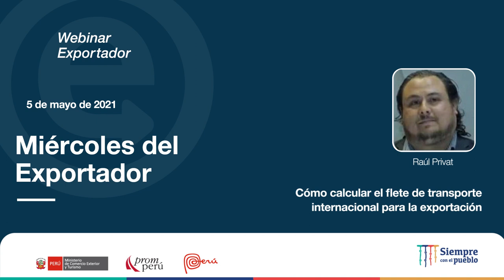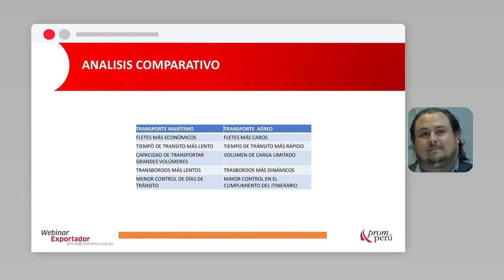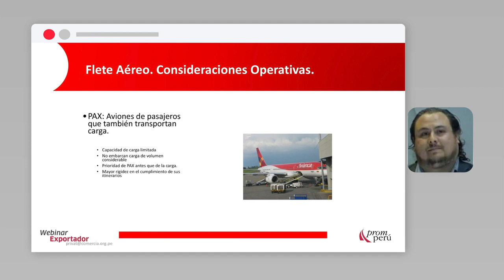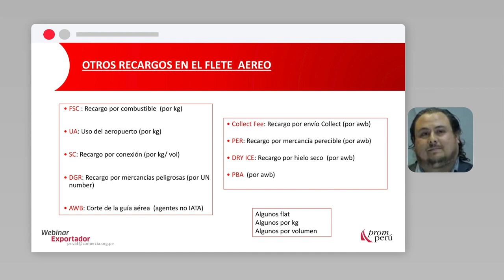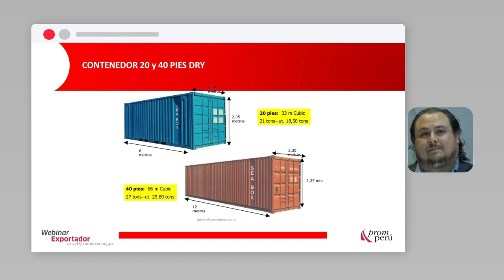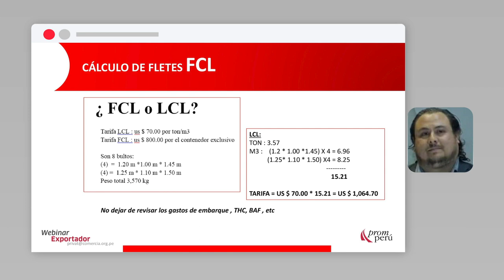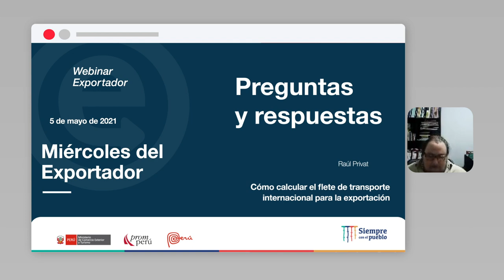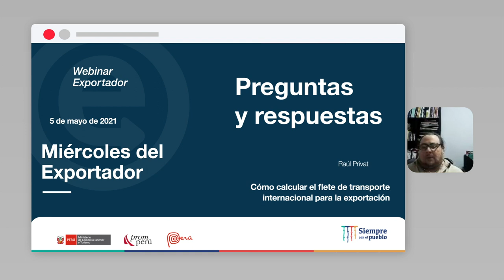Cómo calcular el flete de transporte internacional para la exportación: PRIVAT, Raúl (05/05/21)